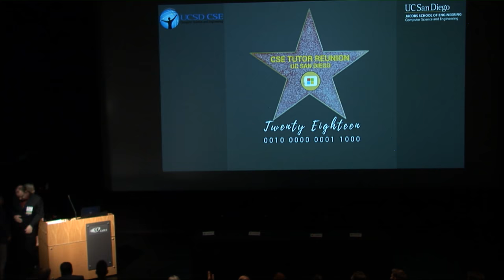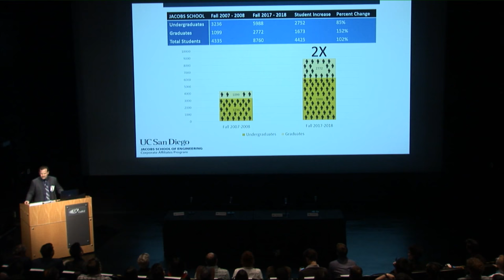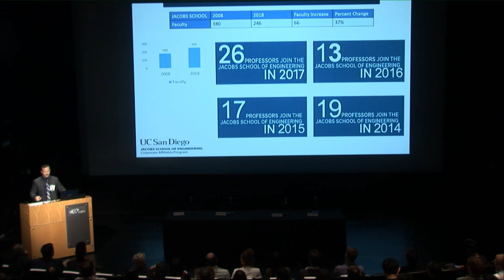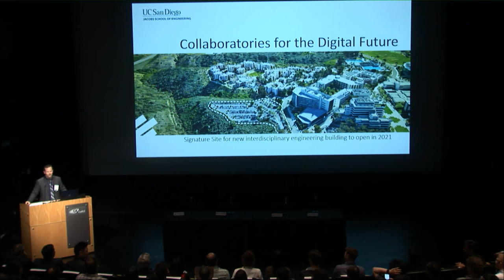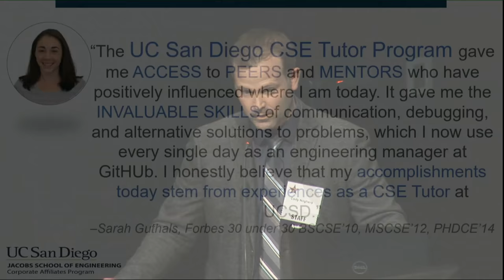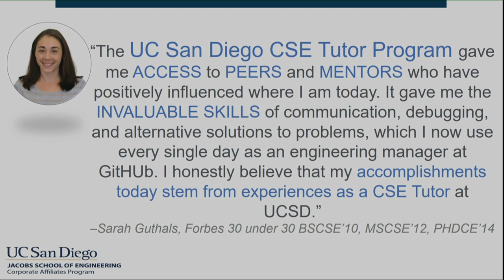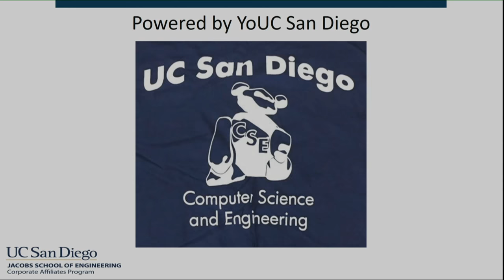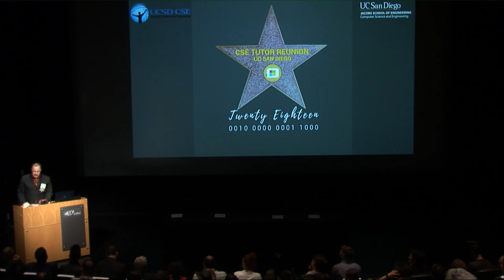CSE Tutor Reunion 2018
UC San Diego Jacobs School of Engineering
Computer Science and Engineering
Friday, April 13, 2018
5:00pm - Reception and CSE Building Tours | 6:00-8:00pm - Program

~ Reconnect with faculty and CSE Tutors ~
~ Celebrate the impact of the tutor experience ~

Hosts:
Gary Gillespie, Director, CSE Tutor Program

Richard Ord, CSE Lecturer

Come celebrate fond memories and make new ones at the CSE Tutor Reunion 2018 at UC San Diego. Were you the tutor who made a difference to struggling CSE students? Was tutoring CSE students a key to your success? Do you wonder what happened to the CSE tutors who inspired you?